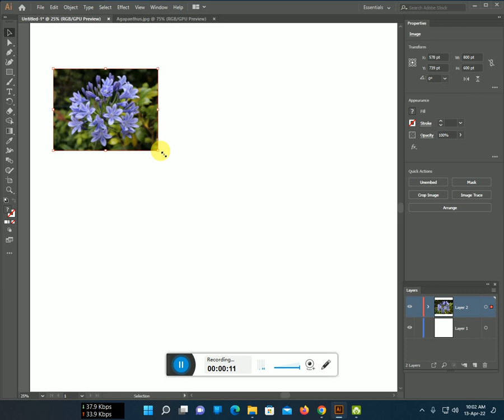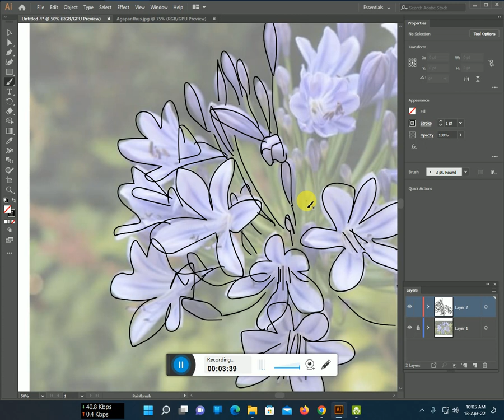How to make a Agapanthus line art Flower Design with Illustrator